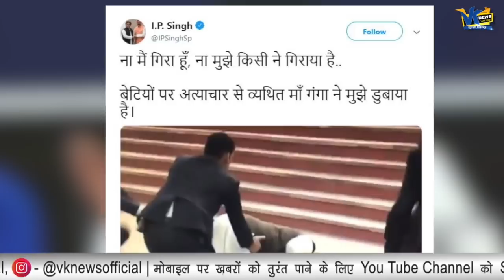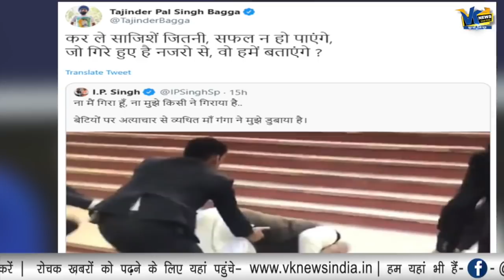कानपुर के घाट पर मोदी के गिरने की वजह सामने आ चुकी है!PM Modi slips, falls down at Atal Ghat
कानपुर के घाट पर मोदी के गिरने की वजह सामने आ चुकी है!PM Modi falls in Atal Ghat Kanpur
PM Modi slips, falls down at Atal Ghat in Kanpur, video goes viral
A video of Prime Minister Narendra Modi slipping and falling down is going viral on the social media.
In the video, the prime minister, who was at Atal Ghat in Kanpur, is seen stumbling and falling down as he climbs up the stairs. The security guards who were with the prime minister reach to his aid and help him get up.